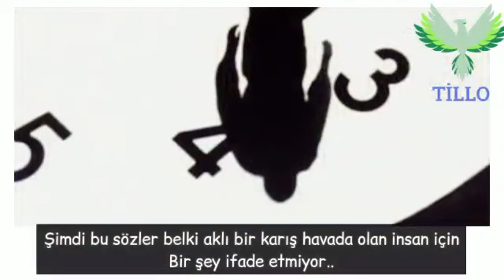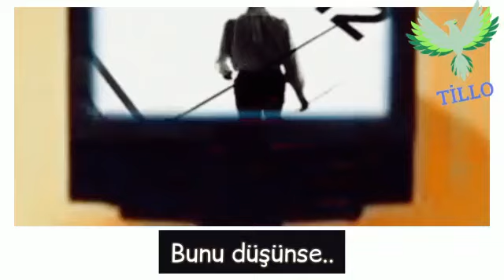Hayatın Senin Elinde Değildir